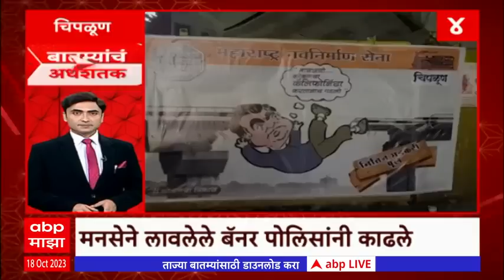Top 50 : दिवसभरातील 50 बातम्यांचा आढावा : 18 ऑक्टोबर 2023 : बुधवार : ABP Majha